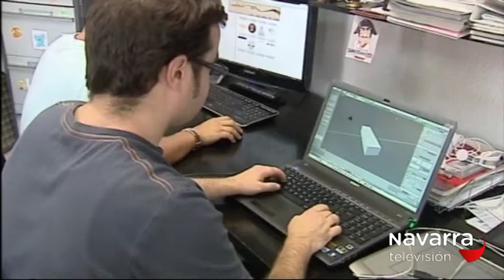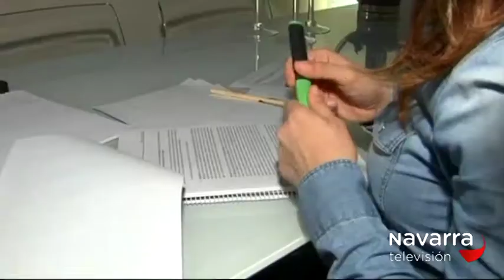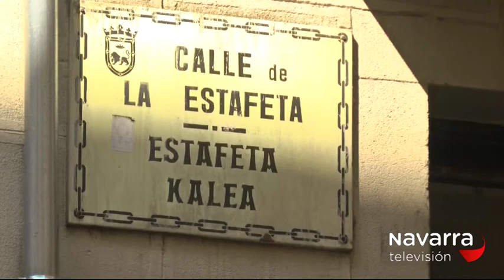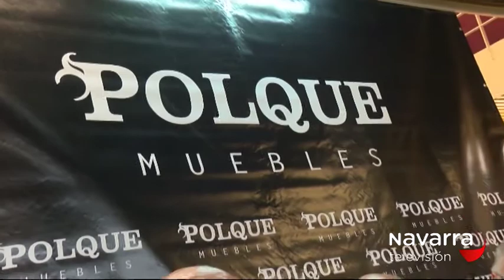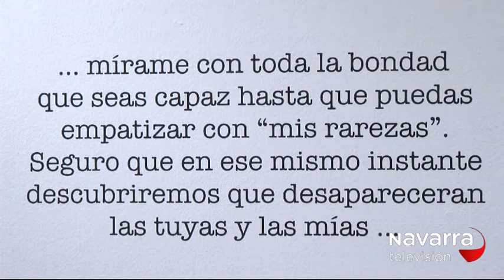NOTICIAS NAVARRA 20.30H 03/08/2017